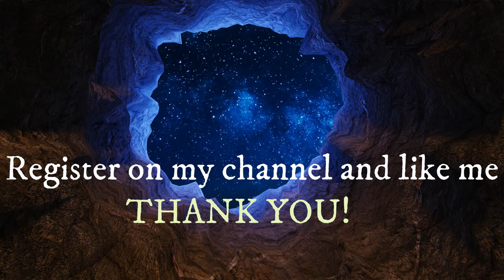FREE MUSIC --Dreaming On - ALTERNATIVE PUNK - NEFFEX 🎶​ No Copyright Music 🎶​ Video Music Channel 💥​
Se questo video musicale ti piace mettete mi piace e segui il canale, ogni giorno posterò nuovi video. Grazie 🙏 🙏 🙏

Si te gusta este video musical regálame un like y sigue el canal, diariamente subiré nuevos videos. Gracias 🙏 🙏 🙏

Free Copryright Music - Download free and safe music for content creators (Free Music, No Copyright Music, Royalty-free Music)